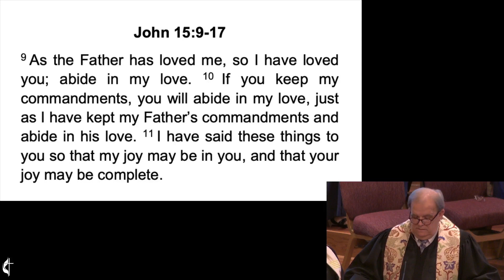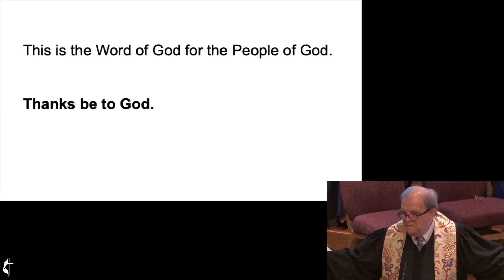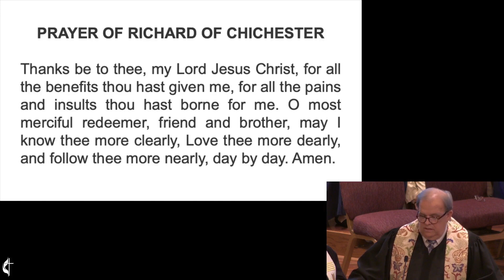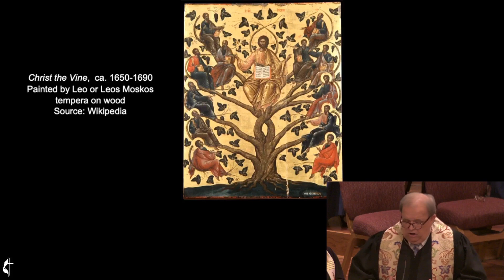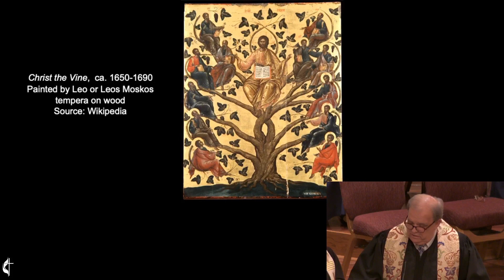Friends, Servants No Longer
Sermon from FUMC Colleyville 05/05/24